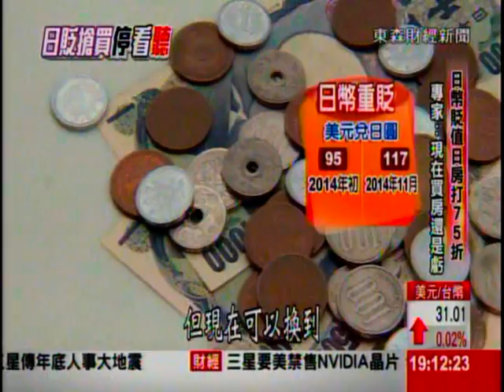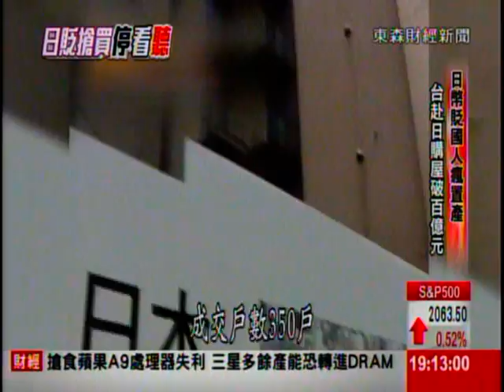搶日房套牢日幣貶值日房打75折 專家:現在買房還是虧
日幣狂貶，現在到日本投資置產，等於打了75折，日本房仲業者看準商機，甚至直接來台推銷新建案，以近都心區來說，每坪平均90到110萬台幣，並不便宜，但國內四大房仲今年累積到10月,到日本買房
總額超過百億台幣,不過但專家指還是提醒，日幣的政策仍繼續走貶中，現在買還是虧，加上台灣人喜歡的房子，不見得合日本人口味，要脫手也是個問題。